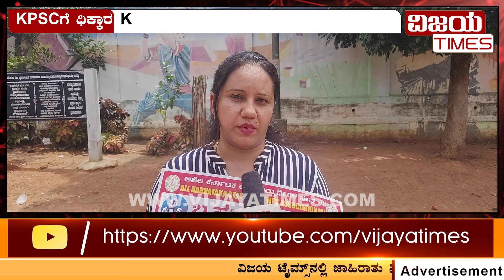KPSC Exam Postponed KPSC ಗೆ ಧಿಕ್ಕಾರ ಭ್ರಷ್ಟಾಚಾರದಿಂದ ಬೇಸತ್ತ ವಿದ್ಯಾರ್ಥಿಗಳಿಂದ ಪ್ರತಿಭಟನೆ KPSC NEWS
KPSC Exam Postponed | KPSC ಗೆ ಧಿಕ್ಕಾರ ಭ್ರಷ್ಟಾಚಾರದಿಂದ ಬೇಸತ್ತ ವಿದ್ಯಾರ್ಥಿಗಳಿಂದ ಪ್ರತಿಭಟನೆ KPSC Exam Date
KPSC ಗೆ ಧಿಕ್ಕಾರ.  ಭ್ರಷ್ಟಾಚಾರದಿಂದ ಬೇಸತ್ತ ವಿದ್ಯಾರ್ಥಿಗಳಿಂದ ಪ್ರತಿಭಟನೆ.

KPSC ಕರ್ಮಕಾಂಡ: ತರಾತುರಿಯಲ್ಲಿ ಸ್ಪರ್ಧಾತ್ಮಕ ಪರೀಕ್ಷೆ ನಡೆಸಲು ಕೆಪಿಎಸ್​ಸಿ ಕಸರತ್ತು ನಡೆಸುತ್ತಿರುವುದರಿಂದ ಆಕ್ರೋಶಗೊಂಡ ಅಭ್ಯರ್ಥಿಗಳು ಕೆಪಿಎಸ್​ಸಿ ನಿರ್ಧಾರವನ್ನು ಖಂಡಿಸಿ ಇಂದು ಫ್ರೀಡಂ ಪಾರ್ಕಿನಲ್ಲಿ ಬೃಹತ್ ಪ್ರತಿಭಟನೆ ಕೈಗೊಂಡಿದ್ದರು.

* Credibility
* Objectivity
* Investigative reporting
* Transparency
* Investigative Insights
* The Accountabality Channel
* Corruption Exposed
* Corruption Watch
* Exposing Corruption, Promoting Transperency

1. Trustworthy Information: Vijaya Times  Provide fact-based, unbiased, and accurate information.
2. Timely Updates: Stay informed about current events, breaking news, and developing stories.
3. In-depth Analysis: Vijaya Times offer expert analysis, insights, and context to help viewers understand complex issues.
4. Diverse Perspectives: Exposure to various viewpoints and opinions broadens understanding and fosters critical thinking.
5. Accountability: Vijaya Times holds those in power accountable for their actions and decisions.
6. Investigative Journalism: In-depth investigations and exposes reveal important truths and promote transparency.
7. Community Engagement: Vijayatimes often engage with their audience, fostering a sense of community and encouraging public discourse.
8. Access to Experts: Vijayatimes provide access to experts, newsmakers, and thought leaders.
9. Historical Record: Vijayatimes document historical events, allowing future generations to learn from the past.
10. Promoting Democracy: A free press is essential to a healthy democracy, holding power accountable and informing citizens.

FOLLOW US ON:
ಮುಖ್ಯಮಂತ್ರಿಗಳೇ ಧಮ್ಮಿದ್ರೆ, ತಾಕತ್ತಿದ್ರೆ ಅಕ್ರಮ ಟೋಲ್‌ ಸಂಗ್ರಹ ನಿಲ್ಲಿಸಿ!
RTOದವರೇನು ದೇವ್ರಾ? ಆರ್ ಟಿ ಓದವರಿಗೊಂದು ರೂಲ್ಸ್‌, ಪಬ್ಲಿಕ್ಕಿಗೊಂದು ರೂಲ್ಸಾ?
ಫ್ರೀಡಂ ಆಪ್‌ - ಸುದ್ದಿ ಪ್ರಸಾರಕ್ಕೆ ನ್ಯಾಯಾಲಯದ ತಡೆ.
ಟ್ರಾಫಿಕ್‌ ಲೂಟಿ: ಮಂಗಳೂರು ಸಂಚಾರಿ ಪೊಲೀಸರಿಂದ ಭರ್ಜರಿ ದರೋಡೆ.